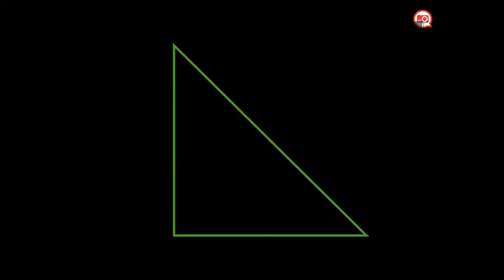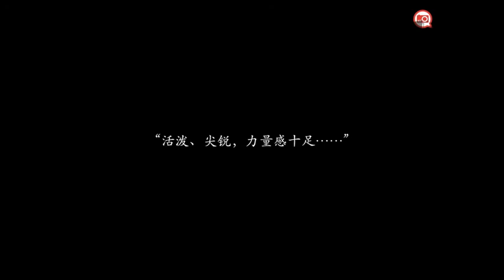73 点与面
一 器材基础
1 基础
001 课程介绍
002 选择相机
003 品牌选择与必备功能
004 005 保养不求人
006 夺命摄影十八式

2 对焦
007-012

3 曝光3要素
013 014 光圈
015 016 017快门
018 019 感光度

4 控制曝光
020 测光 021 互易律 022 自动及半自动曝光模式
023 光圈优先模式 024 快门优先曝光及自动感光度
025 026 手动曝光模式

二 器材进阶
5 完美曝光
027-032

6 焦外虚化
033-037

7 镜头
038-041

三 附件
8 闪光分类
042-044

9 滤镜
045-051

10 附件
052-056

11 相机大家族
057-062

四 构图
12.学会构图
63-70

13.平面构成元素
71-74

14 平面构成规律
75-85

15 十步摄影法
86

五 色彩及光线
16 色彩基础
87-92

17 色彩的运用
93-95

18 光的三要素
96-100

19 光的特征
101-107

六 数码后期三部曲
20 后期Lightroom
108-122

21照片精修：Photoshop入门到精通
123-143

22.色彩管理
144-152

七 风光摄影
23
153-171

八 人像摄影
24
172-188

九 -新闻纪实
25
189-195

26 不同题材的新闻纪实摄影技法
196-206

27 用人文纪实摄影讲述动人故事
207

28 .新闻及纪实摄影作品赏析
208-210

十 电商摄影
29
211-217 一 器材基础
1 基础
001 课程介绍
002 选择相机
003 品牌选择与必备功能
004 005 保养不求人
006 夺命摄影十八式

2 对焦
007-012

3 曝光3要素
013 014 光圈
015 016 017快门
018 019 感光度

4 控制曝光
020 测光 021 互易律 022 自动及半自动曝光模式
023 光圈优先模式 024 快门优先曝光及自动感光度
025 026 手动曝光模式

二 器材进阶
5 完美曝光
027-032

6 焦外虚化
033-037

7 镜头
038-041

三 附件
8 闪光分类
042-044

9 滤镜
045-051

10 附件
052-056

11 相机大家族
057-062

四 构图
12.学会构图
63-70

13.平面构成元素
71-74

14 平面构成规律
75-85

15 十步摄影法
86

五 色彩及光线
16 色彩基础
87-92

17 色彩的运用
93-95

18 光的三要素
96-100

19 光的特征
101-107

20 后期Lightroom
108-122

21照片精修：Photoshop入门到精通
123-143

22.色彩管理
144-152

七 风光摄影
23
153-171

八 人像摄影
24
172-188

九 -新闻纪实
25
189-195

26 不同题材的新闻纪实摄影技法
196-206

27 用人文纪实摄影讲述动人故事
207

28 .新闻及纪实摄影作品赏析
208-210

十 电商摄影
29
211-217